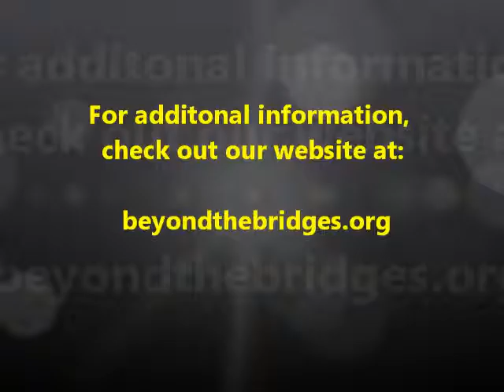Jeffery Robertson: A Story of Offender Redemption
Jeffery explains how faith in Christ changed his life, putting him on a journey of redemption and of service to others.  He now serves on the board of Beyond the Bridges Ministries  to reach ex-offenders and to help them find their way back home.